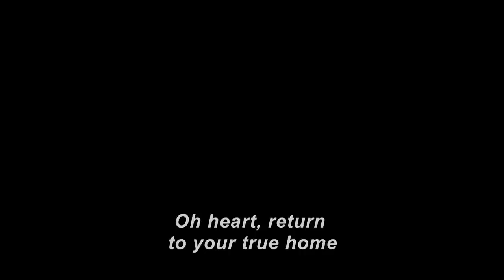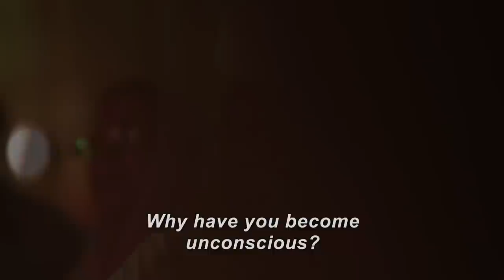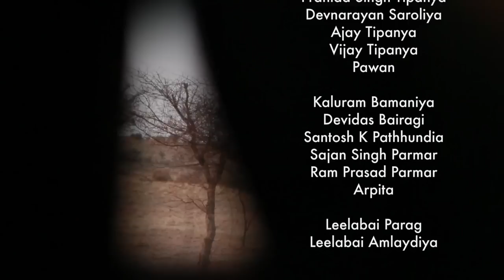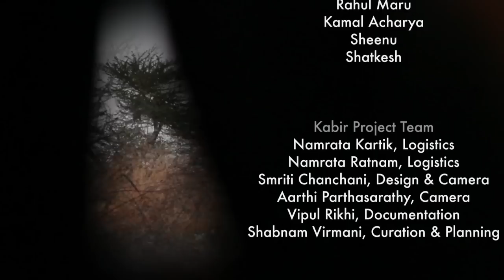The Journey Home: Glimpses of the Rajasthan Kabir Yatra, 2012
The desert is an ideal place to slip within, when the eye has almost nothing external to grasp. And so some of us carried out two journeys within this one. We traversed long, lonely desert roads, but also treaded a bit on the dark, frightening path within, aided by the power of song. The ‘marubhumi’ – ‘difficult terrain’ or even ‘land of death’ – is an appropriate setting for a poetry that talks of dying to be born, to live, to be free.

'The Journey Home' shares glimpses of the Rajasthan Kabir Yatra, a rambunctious, melodic and feisty travelling festival of bhakti, sufi and baul poetry, which toured 7 villages of the Bikaner region with 13 singers in February 2012. The yatris and singers were warmly hosted by residents of the villages enroute – Momasar, Napasar, Jamsar, Pugal, Jageri Dhuni, Diyatara and Bikaner. The yatra was the joyful and vibrant initiative of Gopal Singh Chouhan, who worked with his Lokayan teammates a diverse band of volunteers and the Kabir Project, Bangalore, to make this festival possible.

This is one of a series of uploads for Ajab Shahar, an upcoming webspace featuring songs, images and conversations around bhakti, sufi and baul poetry from India and thereabouts, currently under construction by the Kabir Project team.

*Winner of the Best Short Film Award at the 6th International Folk Music Film Festival, Nepal, 2016

Video Credits:
Cameras: Smriti Chanchani & Aarthi Parthasarathy
Sound: Atirek Pandey
Editing: Aarthi Parthasarathy & Shabnam Virmani
Editing Support: Radha Mahendru, Dinto Joseph & Prachee Bajania

Translations & Subtitles: Vipul Rikhi & Shabnam Virmani
Collection: Kabir Project

View ‘10 x 100: A Snapshot Journey’ by Vipul Rikhi & Smriti Chanchani